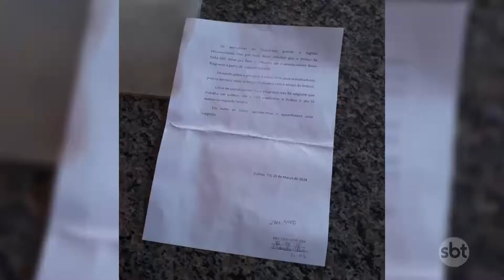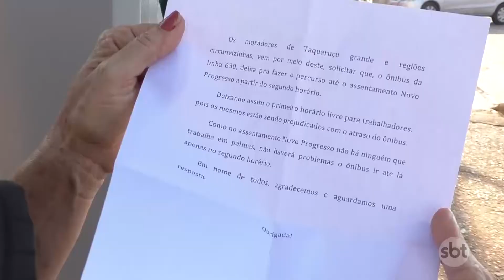O Povo na TV: Atraso de linha de ônibus causa transtornos a moradores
O Povo na TV 28-09: Moradores fazem abaixo assinado por causa de atraso linha de ônibus 630 do Taquaruçu Grande. Eles cobram uma solução do poder público.

Em nota, a Secretaria de Segurança e Mobilidade Urbana disse que a solicitação feita pelos moradores de Taquaruçu Grande para que o ônibus passasse no assentamento somente no segundo horário da linha não foi aceita pelos moradores da comunidade e que tal demanda será levada para decisão do conselho de trânsito e transporte.